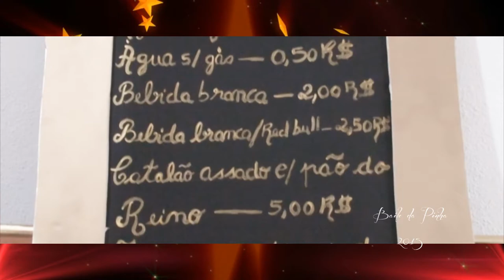Baile da Pinha 2015 Lena Chamorro e Quim Chamorro